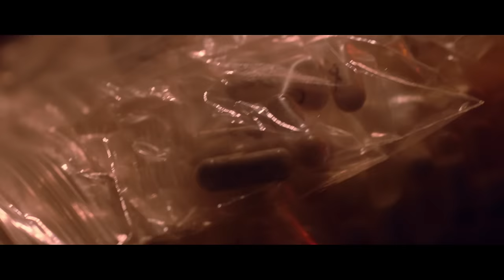Machine Gun Kelly - Dopeman (Official Video)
From The Land Soundtrack, Mass Appeal Records is thrilled to release the visual for the single "Dopeman", an original track by Machine Gun Kelly, who stars in and also serves as an executive producer of the film The Land. Directed by Steven Caple Jr., who also wrote and directed The Land.

PRODUCTION
DECON
Director: Steven Caple Jr.
EP: Misha Louy
HP: Brian Turner
Producer: Bernardo Duran Jr.

CREW
DP: Ruben Contreras
Gaffer: Greg Doi Jr.
Key Grip & Electric: Daniel Rice
Production Designer: Abigail Alvarez
Prop Master: Abigail Alvarez
Hair/makeup: Abigail Alvarez
PA: Michael Anderson

TALENT
Machine Gun Kelly
Nada Maache as "Dopegirl"

POST-PRODUCTION
Uppercut:
Editor: Alvaro del Val
Executive Producer: Stefanie Bassett
Producer: Julia Williams
Assistant Editor: Tyrone Rhabb
VFX Artist: Joe Wenkoff

Carbon VFX:
Colorist: Maria Carretero